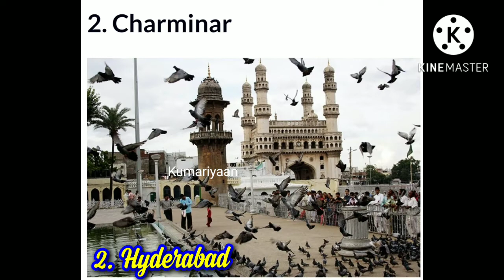Top 13 Must Visit Mosques🕌 in Hyderabad-Telangana..!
top 13 masjid in Telangana..!